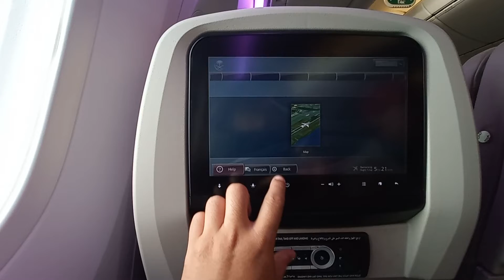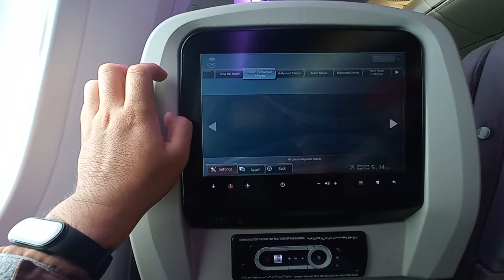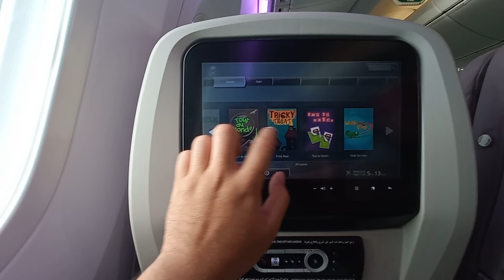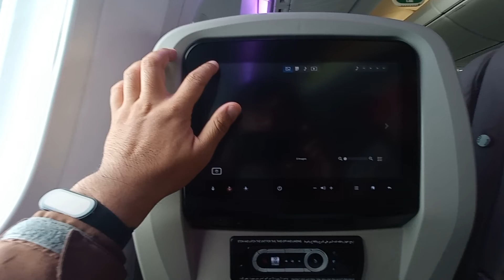AVOD Entertainment System at Saudia Airline (SV) Boeing 787-900